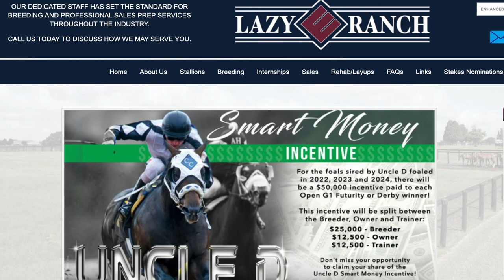2022 Champion of Champions (G1) Preview (StallioneSearch.com)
On this episode, StallionSearch.com previews what is being called the 'Champion of Champions of-the-ages', with a record-setting assembled field set to contest the 440-yard event at Los Alamitos Racecourse.  StallioneSearch.com interviews trainers Monty Arrossa, Dean Frey, as well as Ruidoso Race Horse Hall of Fame trainer M. Heath Taylor about the top three contenders going into this prestigious Grade 1 event.